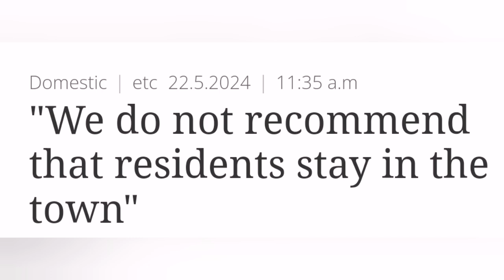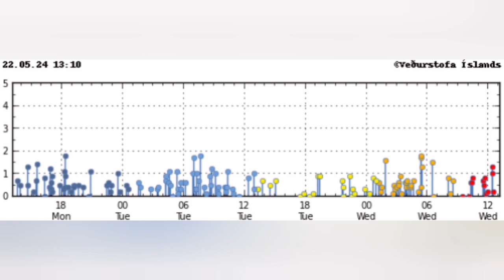Grindavík People Asked To Leave Town, Iceland Svartsengi Eldvorp Volcanic System, Eruption